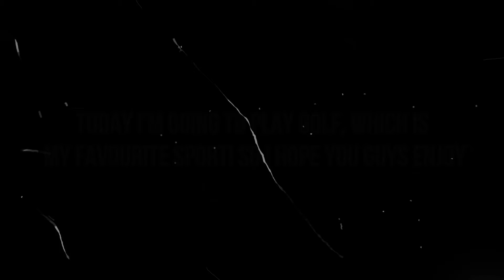Playing Golf In The Morning⛳👦🏼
Hello Guys! I really appreciate it. Bye and enjoy the content ; )